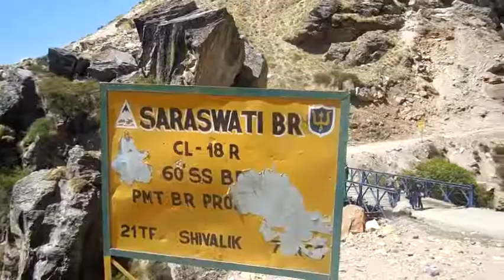saraswati rive near origin.....by Shikhar Mishra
guys its not the edited part but please like and subscribe and watch the hd and non hd edited videos.the place from where the video is shooted is 3 km above mana village and the bridge from where we are shooting in this video is called saraswati bridge.